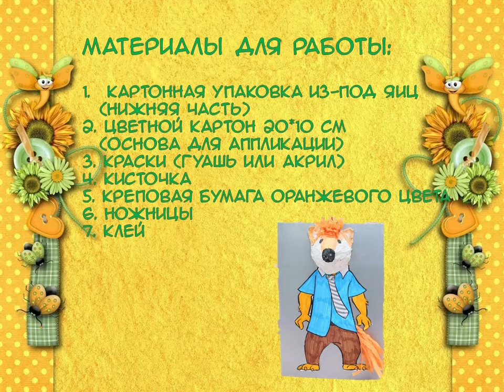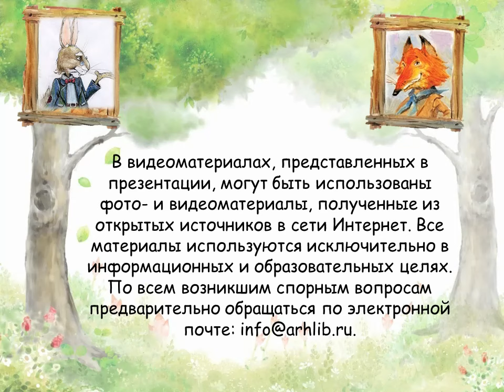Дж. Харрис «Братец Кролик и Братец Лис»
Сотрудники Детской библиотеки № 9 округа Майская горка предлагают послушать весёлые истории про Братца Кролика и Братца Лиса и с помощью пошагового мастер-класса сделать объёмную аппликацию главного героя.